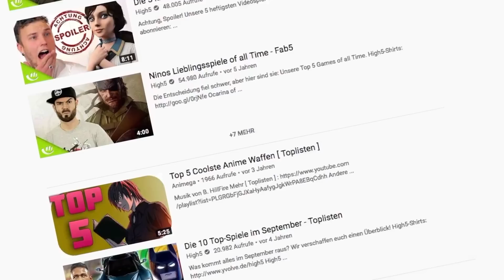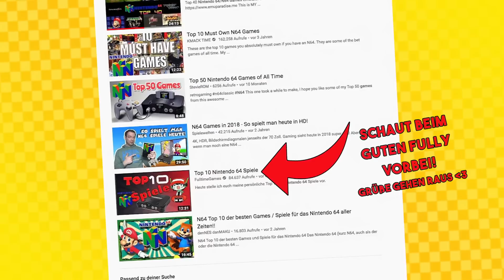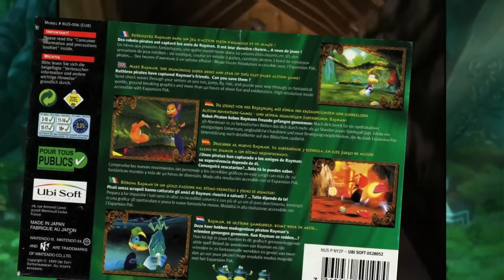Die BESTEN N64 Spiele!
Der Nintendo 64 zählt mit zu meinen absoluten Favoriten was Nintendo Konsolen angeht. Und auch wenn er nicht so viele Spiele hatte wie die Playstation oder andere Konsolen, gab es dennoch einige echt gute Spiele für den / die / das N64.
Schauen wir uns also mal meine Top 5 der Nintendo 64 Games an.
Viel Spass! 😉

► Mein PC
► Meine Kamera
► Mein Objektiv
► Mein Mikro
► Mein Kamera-Mikro
► Capture Device
► Nintendo Switch
► Playstation 4

Oder klickt vor eurem nächsten Amazon Einkauf auf einen meiner Amazon Links hier in der Beschreibung. 😁
Danke ❤️

8 Bit Win! By HeatleyBros